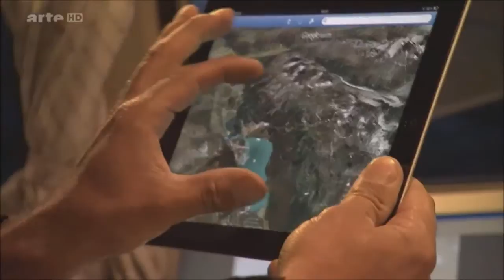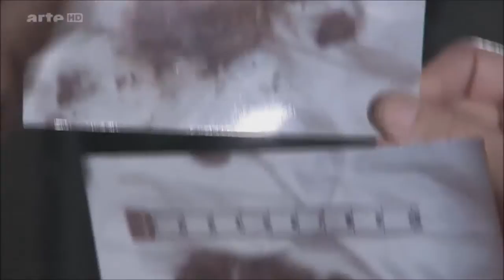LA ROUTE DE L'AMBRE Arte le 30 03 14 part 03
samedi 29 mars à 20h50 (87 min)
Quelle route empruntait l'ambre retrouvé dans les tombes des pharaons ? Venait-il de la Baltique ? Enquête archéologique sur l'étrange cheminement d'une précieuse résine, appelée "l'or de la mer" ou "larmes des dieux".
Appelé "l'or de la mer" ou "larmes des dieux", l'ambre est un curieux matériau. Il peut se brûler, se charger d'électricité statique et conserver pendant des millions d'années les éléments inclus lors de son processus de fossilisation. Les Anciens lui attribuaient des vertus magiques et le considéraient comme un cadeau royal. Les tombes des souverains d'Égypte, de Syrie ou de Grèce contenaient de nombreux objets précieux travaillés à partir de cette résine fossile. Mais d'où venait-elle ? Des recherches récentes révèlent l'empreinte chimique de l'ambre et précisent son origine : la mer Baltique. Une route de l'ambre devait donc relier les deux extrémités du monde connu à cette époque : les bords riants du Nil et les rives tempétueuses du Nord. Mais par où passait cette voie disparue ? De récentes fouilles semblent confirmer qu'elle traversait, entre autres, la Bavière, plus précisément Bernstorf où des archéologues ont mis au jour un sceau fait en ambre de la Baltique et en or des mines d'Égypte. Il représente d'ailleurs un visage gravé qui pourrait être la réplique du fameux masque d'or d'Agamemnon retrouvé à Mycènes.